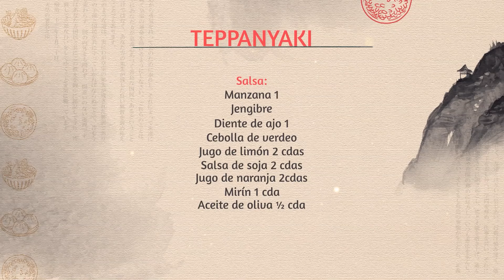TEPPANYAKI 🍳 PLATO JAPONÉS a la PLANCHA por Iwao Komiyama | El Gourmet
¿Tenés ganas de pollo? ¿frutos de mar? ¿pescado? ¿carne de res? ¿o simplemente vegetales?

Esta receta de Iwao sirve PARA TODO. Necesitas sólo una plancha, y muchas ganas de comer.

¿Estás listo?

Ingredientes para la salsa:

1 manzana
Jengibre
1 diente de ajo
Cebolla de verdeo
2 cdas. de jugo de limón
2 cdas. de salsa de soja
2 cdas. de jugo de naranja
1 cda. de mirín
1/2 cda. de aceite de oliva

A elección:

1 zucchini
1 berenjena
1 papa
1 batata
4 hongos
300 grs. de salmón
300 grs. de chernia
300 grs. de calamar
200 grs. de cerdo
100 grs. de lomo
50 grs. de langostinos
100 grs. de pechuga de pollo
200 grs. de manteca
Sal

Para acompañar: el fiel y clásico arroz